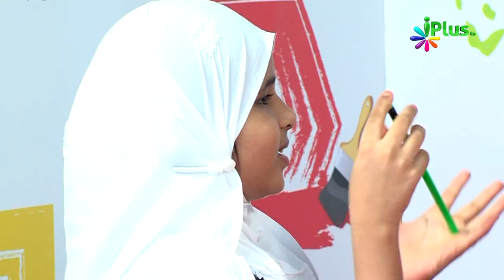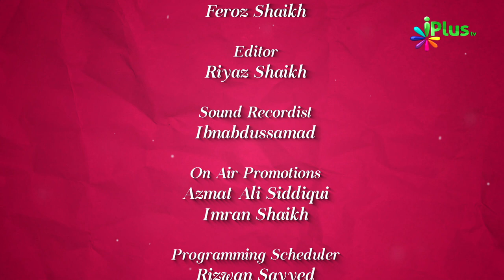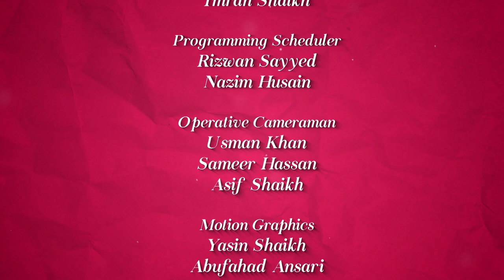Badon Ki izzat Aur Chhoton Par Raham - Colours Of Islam Episode 27 By Zaid Patel - iPlus TV